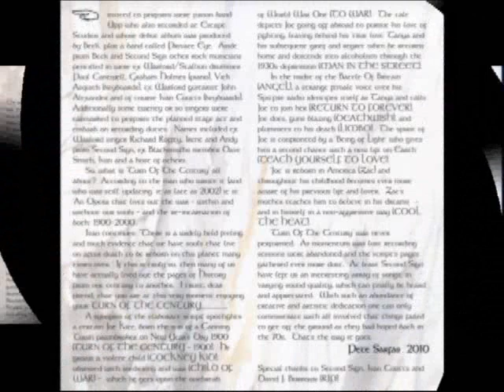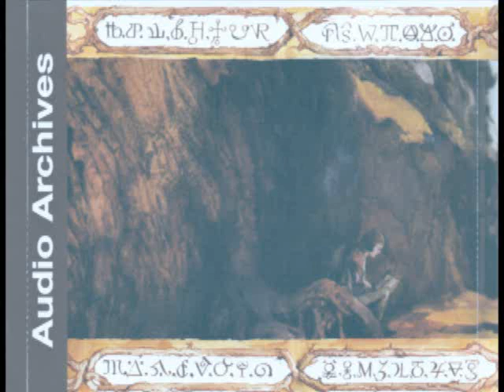Second Sign - Fleet Street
Ultra rare previously unreleased progressive rock album recorded at Escape Studios in Kent during the mid 70s.

Taken from original master tapes this mysterious group featured the delightful female vocals of Irene Menasche which are as impressive as Spirogyra's Barbara Gaskin and Pauline Filby of Narnia of which some of this material is comparable.

French born guitarist Francis Voignier adds a harder edge to some of the songs including several fast paced and catchy tunes whilst providing haunting flute to the meandering Mad River that also features spellbinding vocals from Irene.

Second Sign's tour de force Golden Age is a nine minute prog-rock epic full of stunning harmonies and great guitar solos, wonderful Hammond organ and gripping time changes.

Imagine classic Fruupp laced with sublime female vocals and you get the picture. Comes with full band history detailing the interesting tale behind this forgotten gem.